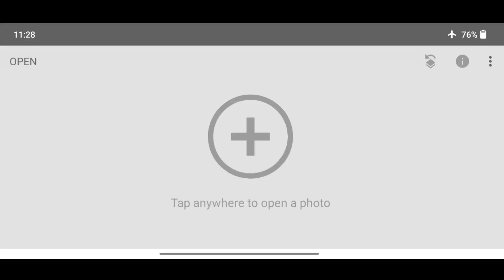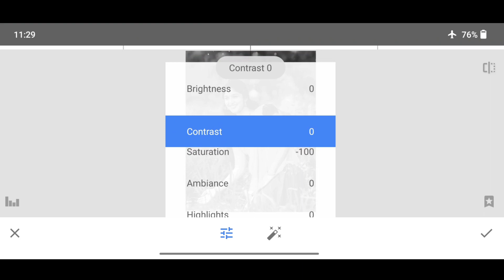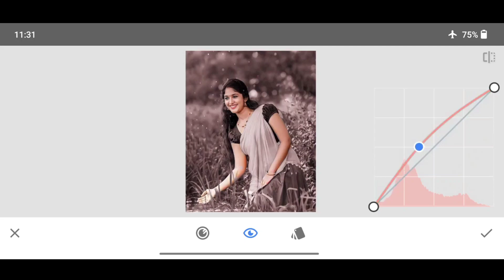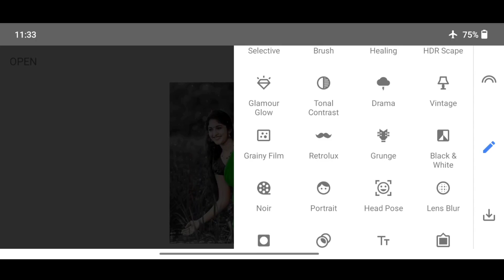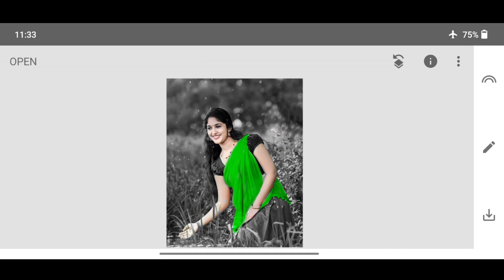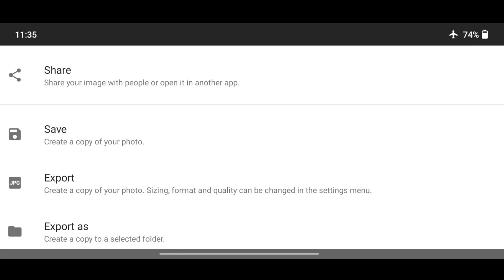Snapseed Butterfly Photo Editing | Snapseed Background Chenge Photo Editing